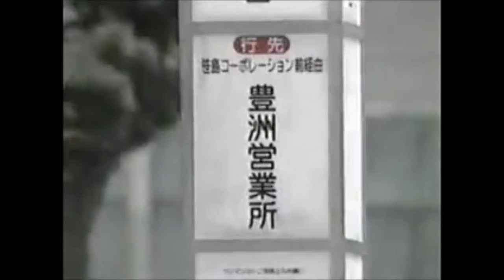飯島直子 Iijima Naoko - High Heels Running Scene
From episode 1 of Japanese drama, Bus Stop バスストップ